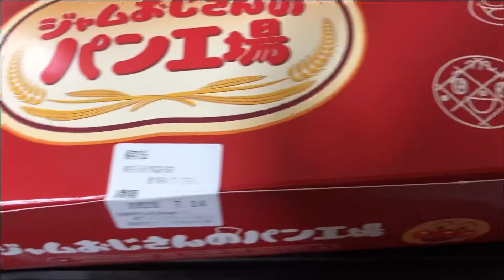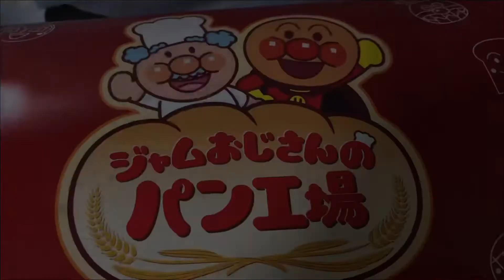思わずツッコミ！関西の血が騒ぎました。身内がアンパンマンミュージアムでお土産にパンを色々と買ってきてくれました。開けて見ると！！まさかの。。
いやー。ありがたい。お土産は嬉しいもんです。

でも賞味期限が今日の今日で、晩の22時からパン６個はさすがに食べられん（笑

カレーパンマンだけ頂きました。

残りは明日。。朝昼晩で５個食べます。

ってか、、アンパンマン居なかったなーw